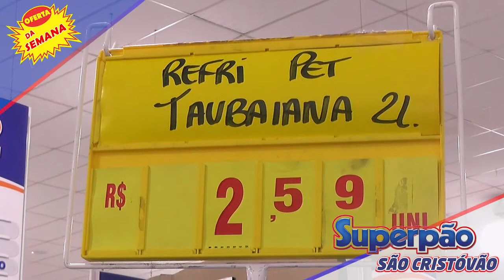Superpão de São Cristóvão com preços agressivos para este final de semana Confira